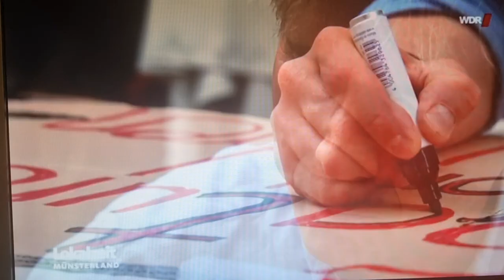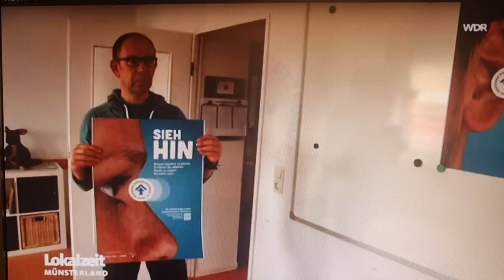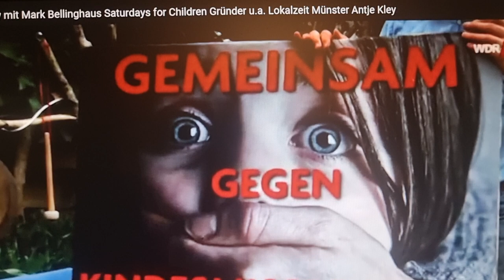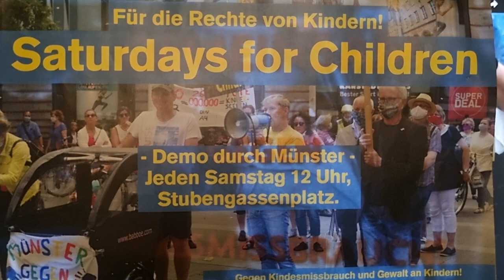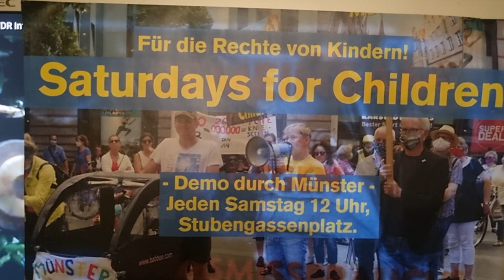Beweismittel 8 "Teddybär" EV Stadt Münster/Theater Münster vs. Mark Bellinghaus vs. Günther Beelitz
Als ich mir die am 05. Juni 2019, im Theater Münster, also 3 Jahre vor der "Schreckens-Intendanz" der Günther Beelitz-Freundin Katharina Kost-Tolmein, die absolut überzeugende, und mich wirklich tief in meinem Innersten bewegende Vorstellung "Bilder von uns", ein Gastspiel des Schauspiels Wuppertal ansah, änderte sich schlagartig eine komplette Welt für mich.
Ich war absolut gefangen, und zugleich entschlossen. Gefangen in meinem Wunsch etwas ähnliches auf die Beine zu stellen, nicht als Schauspieler, sondern als Autor.
Nur wie, wann und worüber. Sie erinnern sich vielleicht, über den Spruch, der in diesem schlimmen Jahr für uns Kindesmissbrauchsopfer, welches die Runde machte. Ich schrieb das sogar auf ein Poster das ich für eine geplante Demo gegen Kindesmissbrauch anfertigte, ganz genau so, wie ich es mit unserem ersten Motto-Poster tat: "LÜGDE IST ÜBERALL!"
Denn der Kindesmissbrauchs Skandal, bei dem auch und vor allem Jugendämter zu Schuldigen wurden, weil sie alles sich selbst überließen auf einem Campingplatz, saß denen, die damit zu tun hatten, noch tief in den Knochen.
Dass die angebliche Autorin meines geistigen Eigentums keine Ahnung von dem hat, was ein diebisches Team von mir klaute, wie es offensichtlicher nicht sein konnte und ist, das wird sogar einen bereits toten, und ausgestopften Richter von meinem Recht, und ebenso von meiner Unschuld überzeugen. Denn was sich hier in diesem Fall "Die Stadt Münster/Theater Münster vs. Mark Bellinghaus", ausgedacht und ausgeführt hat, ist peinlich, es ist brutal schmerzvoll für mich, immerhin ein anerkanntes Missbrauchsopfer beider großen deutschen Kirchen, aber das scheint die Justiz und ebenso die eiskalte Diebin*en meines Theaterprojekts kein bißchen zu stören.
Warum ich Ihnen das so erzähle? Weil sich die Gegenseite in Schweigen hüllt. Zu gerne würde ich von der gegnerischen Seite doch erfahren, wie man von "Prostitution" zu "Kindesmissbrauch" findet, schwenkt, oder gar stolpert?
Es ist doch klar, uns allen klar, was Frau Breece, die in mehreren ehemaligen KZ's ihre Aufführungen auf die Beine stellte, bewogen hat, sich auf solch eine "Raubkunst" und nichts anderes ist es wirklich, einzulassen.
Und ich werde mich im Gerichtssaal nicht zurückhalten, und das wieso warum weshalb sich diese ehemalige, erfolglose Schauspielerin Breece, sich selbst instrumentalisieren ließ, so wie Günther Beelitz, die kurz vor ihrem Ende einer absolut enttäuschenden Ära stehende Katharina Kost-Tolmein.
Es ist eine Schande, was diese Frau wirklich getan hat. Was sie vorsätzlich getrieben hat, mit einem von ihrem eigenen Freund missbrauchten Opfer dieses bestialischen alten Mannes Günther Beelitz, der genau diese widerlichen "Mindgames" schon am Theater mit mir spielte. Mich bestrafte, für etwas für das ich nichts kann. Noch dass ich es damals überhaupt wusste.
Beelitz hat auch Ulrich Matthes "entdeckt", wie er mir mit voller geiler Freude damals erzählte, um mir zu imponieren. Beelitz war ein Betrüger, der seine Ehefrau und seine kleine Tochter betrog, wann immer diese verreist waren. Ich hoffe, sie hat ihn dafür längst verlassen, und Beelitz' Tochter, die jetzt  um die Mitte 40 sein muss, nicht mich, sondern diesen Anti-Vater, der seine Familie mit jungen, frischen Schauspielern betrog, im Wasser-Ehebett des Ehepaars Beelitz, und wie sollte ich es anders wissen, dass Beelitz tatsächlich ein Wasserbett besaß, hätte ich nicht absolutes Leid verspürt, mit einem ekelerregenden Machtmonster, das Günther Beelitz wirklich war. Es ist ungerecht, dass meine Strafanzeige von der STA Düsseldorf wegen Verjährung eingestellt wurde. Aber es umso ungerechter, dass eine irre gewordene machtmissbrauchende Freundin dieses Horror-Ex-Intendanten, mit seiner Macht von damals immer noch um sich, und ganz besonders auf mich schlägt.
Ich appelliere an den Richter am Landgericht Dr. Stenner, diesem unmenschlichen Spuk, der von der Kanzlei ALPERT FRÖHLICH, welche gleichzeitig die Stadt Münster vertritt, endlich eine Ende zu machen, und mit einer Entscheidung zu meinen Gunsten, diese wahnwitzigen Lügner aus dem Haus, und somit auch aus Münster zu jagen. Denn gewinne ich, so ist die Ära Kost-Tolmein am Ende. Kaputt, wie ein abgestürztes Segelflugzeug, das von einer besoffenen und größenwahnsinnigen Nicht-Pilotin gesteuert wurde. Die weder von Theater, noch vom Segelfliegen jegliche Ahnung hatte. Pech gehabt. Denn wenn man sich auf Männern wie Günther Beelitz einlässt, dann ist man verlassen. Haben Sie sich alle noch nicht gefragt, warum Herr Beelitz mich nicht mit einer Unterlassungsklage versucht hat zum Schweigen zu bringen? Nein? Weil alle wahr ist, was ich sage, und alles was Kost-Tolmein unwahr, also Lüge ist. Es ist Lüge dass Frau K.-T. jetzt behauptet keine Verbindung zu Beelitz zu haben. Wenn es vom Zeitfenster nachweislich Beelitz ist, der sich an mir revanchieren will, dafür, dass er aus dem Hotel Ronacher flog, weil ich dort anrief. Spannend.